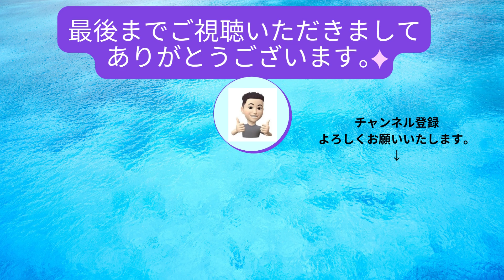銀座の小雪 桂 銀淑銀座の小雪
「PR」【業務用 カラオケレンタルNAVi】導入無料相談窓口のご案内です。
個人用もございます。お気軽にお問合せください。

 【桂 銀淑 銀座の小雪】

桂 銀淑(ケイ・ウンスク)さんは韓国の歌手で、アーティストである。その美しい歌声と感情豊かな表現力で多くのファンを魅了している。彼女の歌は言葉にとらわれない力強いメッセージを伝え、世代を超えて愛され続けています。聴く人の心に深い感銘を与えるそんな素晴らしい歌声をお届けします。

作詞:浜 圭介
作曲:浜 圭介
編曲:高田 弘
桂 銀淑 ヒットソング(’85～’87)より

〇浜圭介(はま けいすけ 本名 金野 孝 こんの たかし 1964年4月8日生まれ)
作曲家であり元歌手でもあります。伴侶は歌手の奥村チヨさんです。
代表作:一部ですが、奥村チヨさんの「終着駅」 内山田洋とクールファイブさんの「そして、神戸」
三善英史さんの「雨」八代亜紀さんの「雨の慕情」「舟歌」等 多数あります。

〇高田 弘(たかだ ひろし 本名 ? 1934年3月15日生まれ)
作曲家 編曲家
ジャンル:歌謡曲 アニメBGM
代表作:編曲
　　　江利チエミさんの「酒場にて」
　　　ちあきなおみさんの「喝采」
　　　野口五郎さんの「青いリンゴ」
　　　等があります。

「PR」
本日は、豊かな老後を！資産運用のパートナー「グリーン・ワークホース」のご案内です。